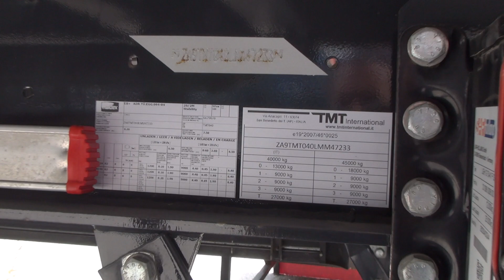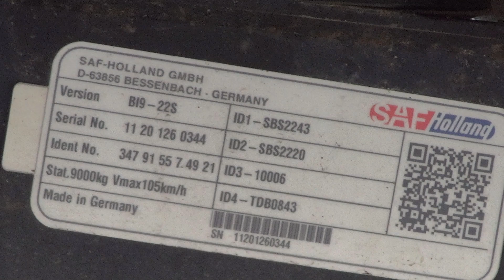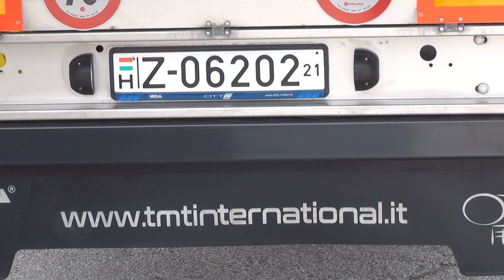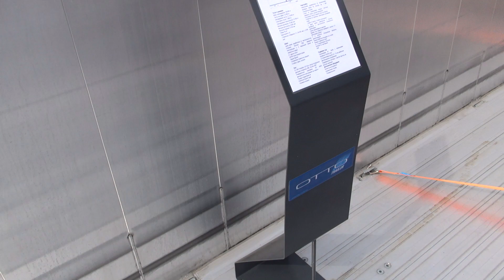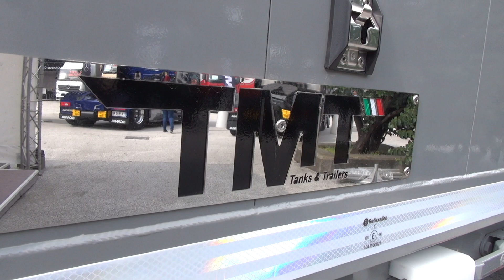TMT Conchiglia 38A1 Walking Floor Semi-Trailer (2021) Exterior and Interior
2021 TMT Conchiglia 38A1 Walking Floor Semi-Trailer seen from outside and inside.

The semi-trailer was presented at Truck Expo 2021, Plovdiv.